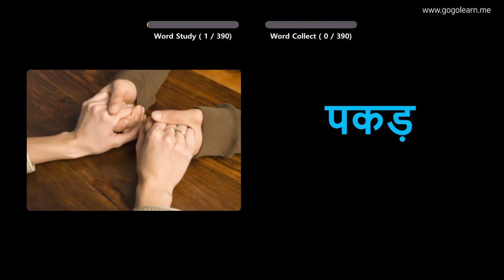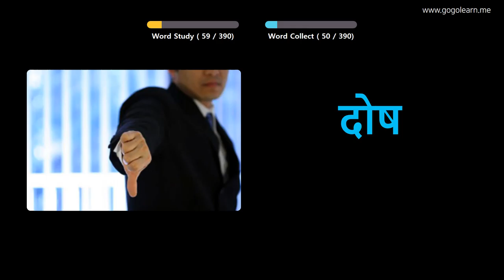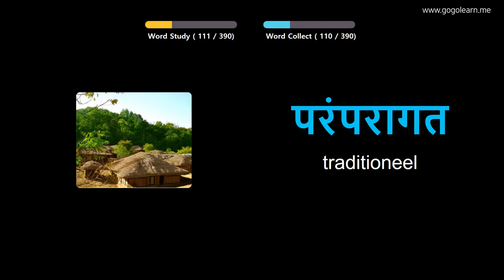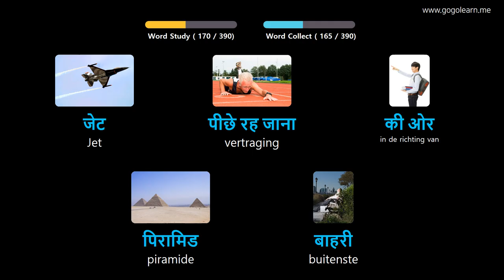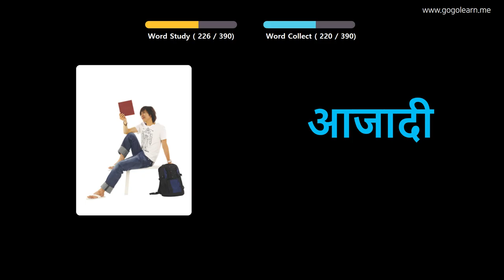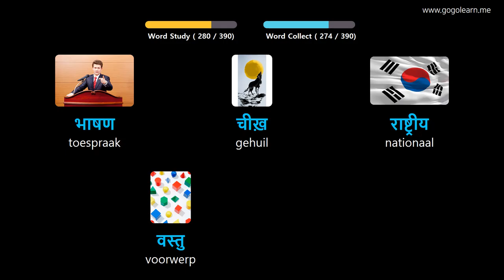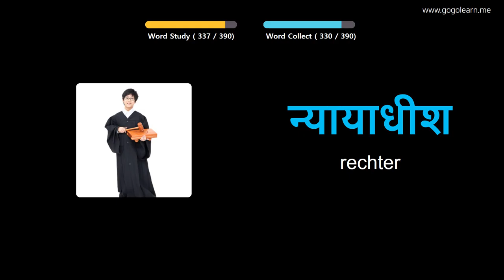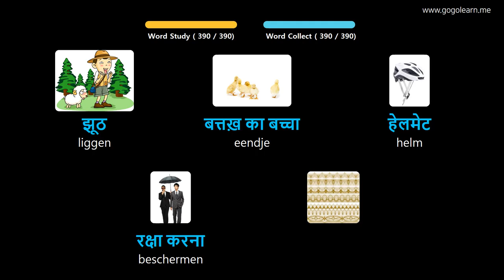Hindi Leren Door Middel Van Foto's |Hindi woordenschat Middelbare School 2 | Golearn